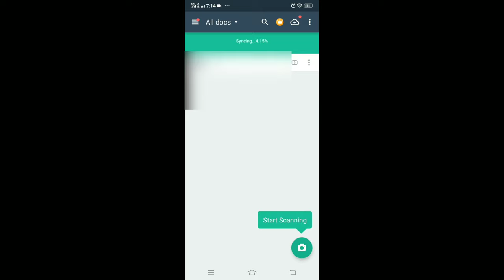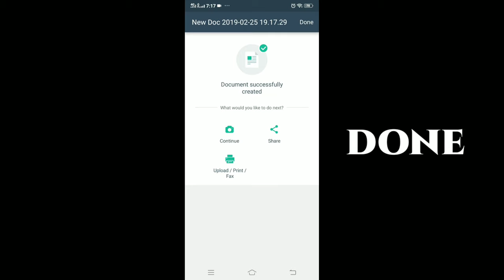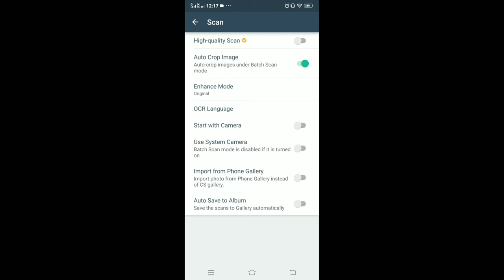Scan docs into clear & sharp image/PDF, to send fax, print out or save to cloud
Hey guys this is jero
App tech mentor
You can watch mobile tech videos in my channel

The world’s No. 1 mobile document scanning and sharing app!
* Installed on over 350 million devices in over 200 countries around the world
* Over 100,000 new registrations per day
* CamScanner, 50 Best Apps, 2013 Edition – TIME
* Top Developer – Google Play Store
* “The application employs its own image cropping and enhancing algorithm that leads to clearer images.” – Makeuseof.com
* “CamScanner may just be the best deal for scanning documents on your phone.” – CNET.com

CamScanner helps you scan, store, sync and collaborate on various contents across smartphones, iPads, tablets and computers.

Features:

*Quickly Digitize Document
Just use your phone camera to scan and digitize all kinds of paper documents: receipts, notes, invoices, whiteboard discussions, business cards, certificates, etc.

*Optimize Scan Quality
Smart cropping and auto enhancing ensures the texts and graphics in scanned documents are clear and sharp with premium colors and resolutions.

*Extract Texts from Image
OCR (optical character recognition) feature recognizes texts in document images and extract them from images for later searching, editing or sharing. (Premium only)

*Share PDF/JPEG Files
Easily share documents in PDF or JPEG format with friends via various ways: post on social media, send attachment or document download link through email.

*AirPrint & Fax Documents
Instantly print out any documents in CamScanner with nearby printer via AirPrint; directly select document and fax to over 30 countries from the app.

*Advanced Document Editing
Make annotations on documents with a full set of editing tools. Also adding customized watermarks are made available to mark your own documents.

*Quick Search
When you have plenty of documents, you can use Tags to categorize and easily find them. In addition, OCR for Search helps you find texts inside image and notes. Just enter one keyword, you can quickly find the document you want. (Registrants only)

*Secure Important Documents
If you want to protect confidential contents, you can set passcode for viewing important documents; also, while sending document download link, you can set password to protect others from seeing it.

*Sync across Platforms
Sign up to sync documents on the go. Just sign in to any smartphone, tablet or computer ) and you can view, edit and share any document. (Registrants only)
Premium Subscription Service:
1. Edit OCR results and export as txt file
2. Batch download PDF files in web app
3. Share secured document downlink with others
4. Add extra 40 to the maximum number of collaborators
5. Add 10G cloud space
6. Everything benefit registrants enjoys
7. Everything paid app offers